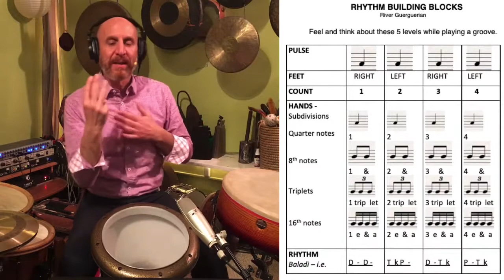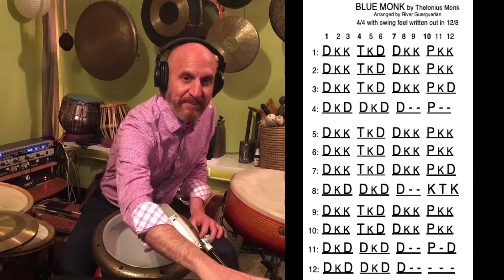FREE 90 minute introduction to Level 1 class by River Guerguerian 03.03.21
In this video:
0:00 Introduction
3:35 Centering and Visualization
8:12 Rhythm Building Blocks
13:30 Drum Tones and Notation
25:10 Call and Response
30:25 Practice Cell Patterns #1
44:10 Practice Cell Patterns #4
52:05 Middle Eastern Rhythms
1:08:20 Stepping and Drumming
1:14:45 Blue Monk
1:26:20 Intro to Seven Eights